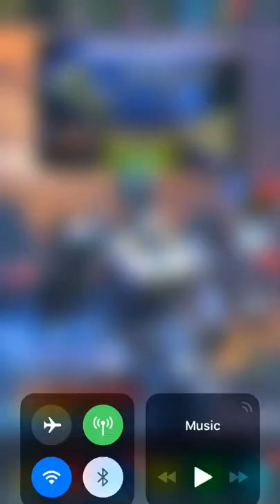Murder witch and Ragnarok Ghost Activation and gameplay- Pacific Rim: Breach Wars